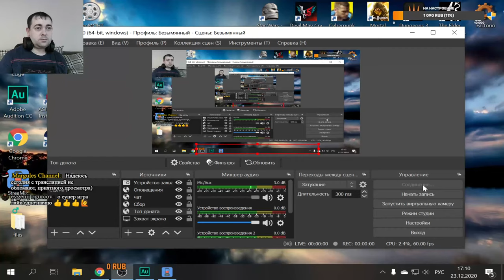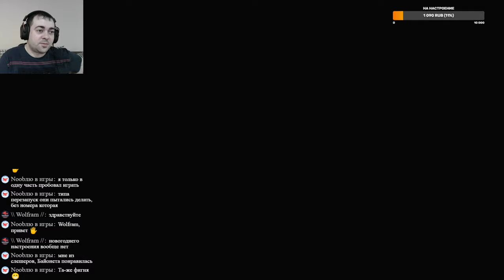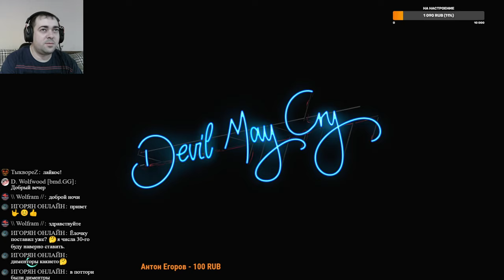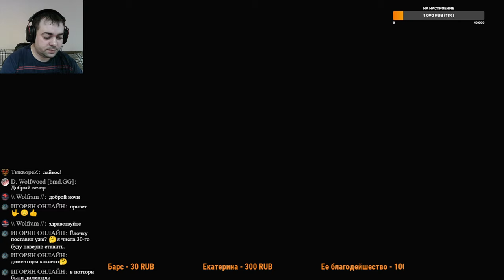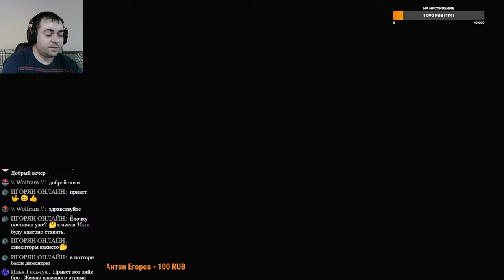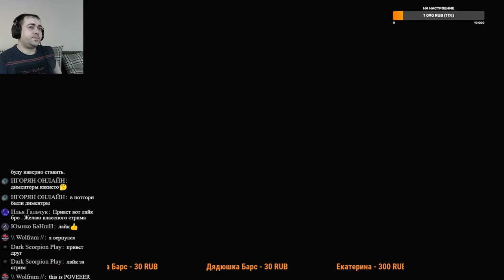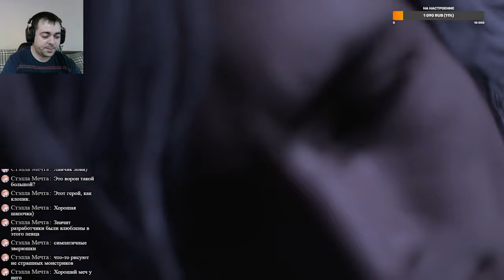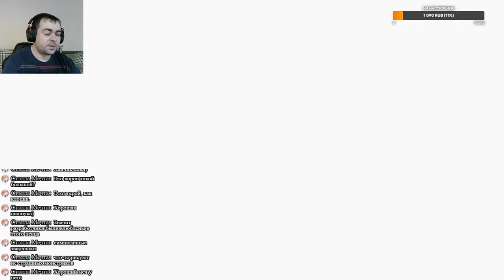Где Данте? ►2 Прохождение Devil May Cry 5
Начинаем проходить 5 часть из культовой серии игр Devil May Cry. Слэшер разработанный компанией CAPCOM, про бесконечную борьбу двух братьев, Данте и Вергилия. Действия происходят спустя несколько лет после четвёртой части в городе Red Grave. Демоническое вторжение привлекает внимание Неро, за это время создавшего свое собственное передвижное агентство-фургон по охоте на демонов. Также, вместо его демонической руки, которую оторвал таинственный незнакомец, у него механический протез (англ. Devil Breaker), созданный его инженером Нико. Смотрим, поддерживаем, оцениваем. Усаживайтесь по-удобнее, запасайтесь вкусняхами и нажимайте кнопку плэй.